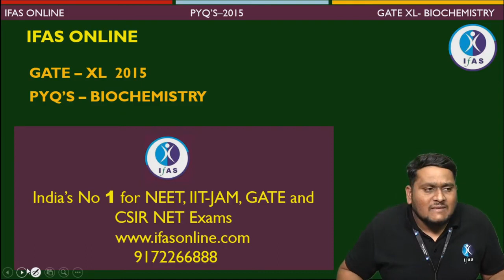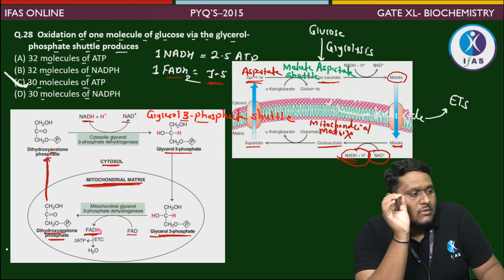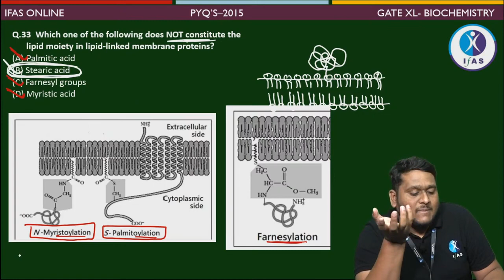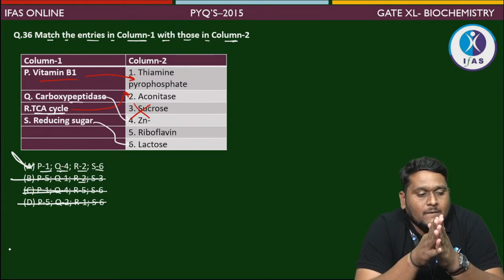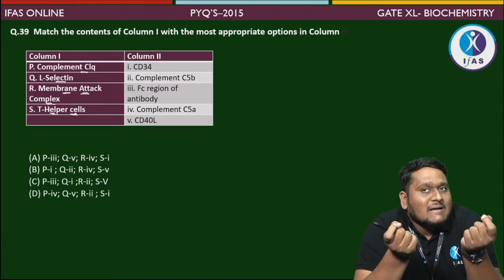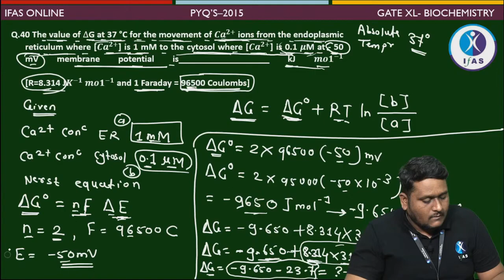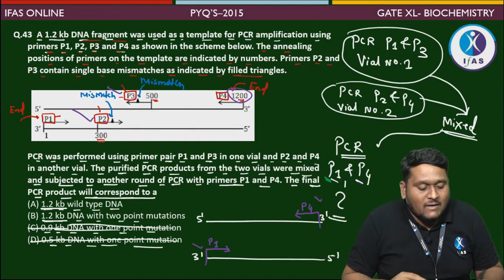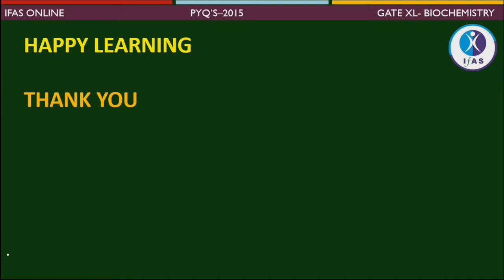LIVE PYQ DISCUSSION GATE - XL 2015 | BIOCHEMISTRY | with DIGAMBAR SIR | at IFAS